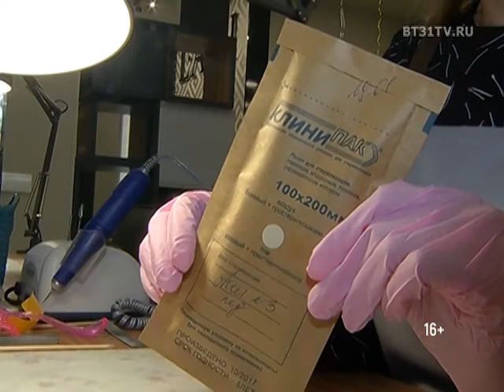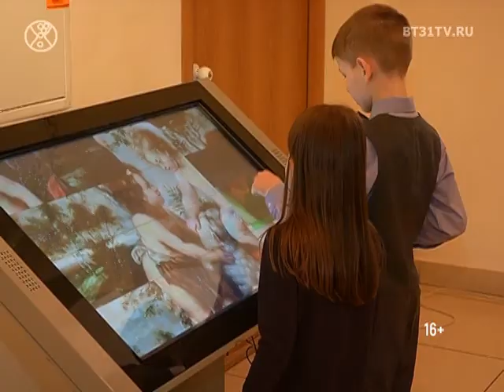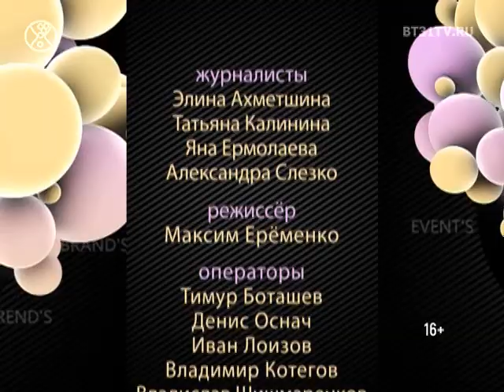Beautytime выпуск 1448 (эфир от 27.03.2018)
Смотрите в программе:
- Актуальные идеи наряда невесты для тематической свадьбы 2018
- Фестиваль «Платье города» 2018: VIP-дефиле, конкурсные работы и знакомство с дизайнерами
- Обновление летнего гардероба: голубой цвет
- Йога для начинающих: полезные советы от дипломированного специалиста
- «Небесное и земное» — экспонаты 16-19 века, музея истории и религии, в челябинской галерее